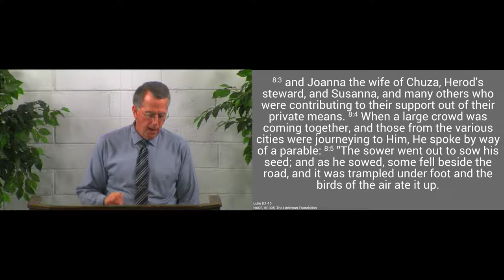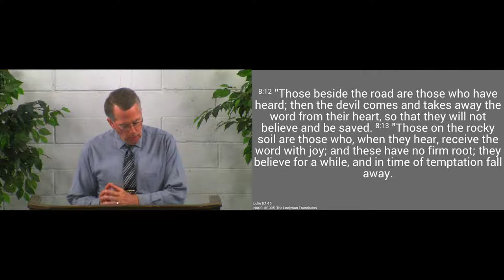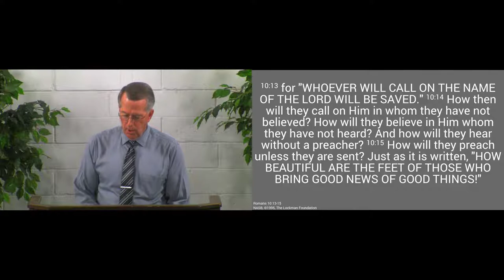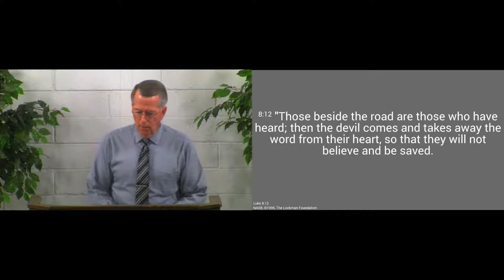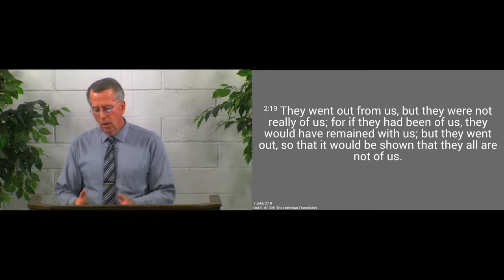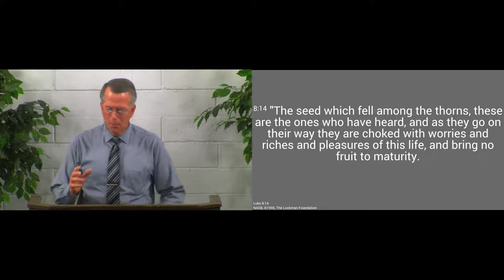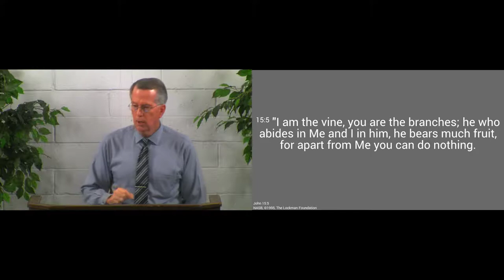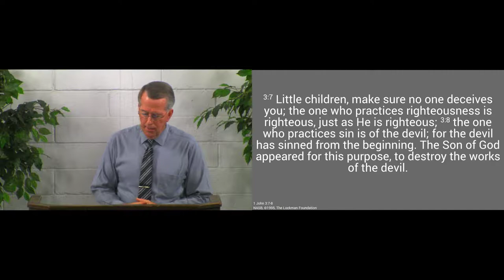190428am - Four Responses To The Truth - Luke 8:1-15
The condition of our hearts can be known by our response to God’s truth.